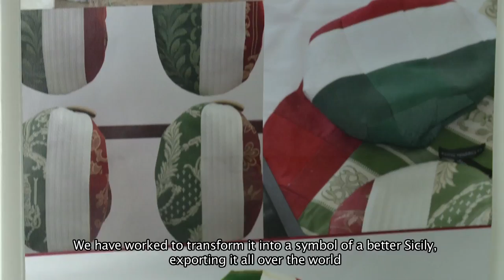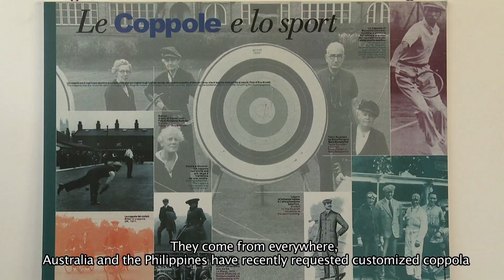The original Sicilian Coppola. Can to buy on line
This is how it' a made one of the most famous hat in the world " la Coppola Siciliana" by Factory 23